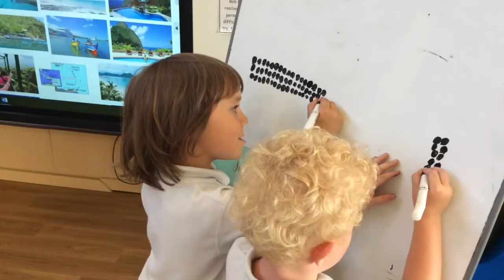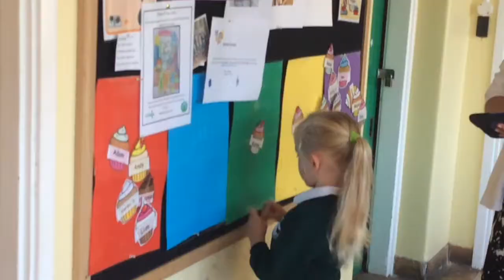Welcome to Mead Reception